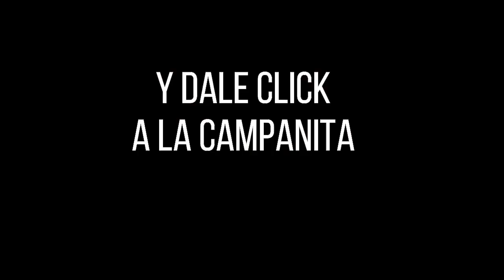Resultado Lotería de Medellín Viernes 10 de diciembre 2021 PREMIO MAYOR Y PREMIOS SECOS ✅🥇🔥💰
Hola buenas noches, te presentamos los resultados de las loterías y chances en Colombia, vamos con el Resultado para la Lotería de MEDELLÍN del viernes 10 de diciembre de 2021.

Numerología Colombia te trae los últimos Resultados lotería de Medellín y Lotería del Santander y Chance en nuestro país, igualmente te traemos las recomendaciones para que juegues en el día, esperamos que seas un ganador más y disfrutes de grandes premios.

Resultado de la Lotería de Medellín Viernes 10 de diciembre de 2021
Lotería de Medellín 10 de diciembre
Lotería de Medellín 10 de diciembre Premio MAYOR
loteria medellin
loteria de medellin ultimo sorteo
medellin loteria
resultado medellin
medellín lotería
sorteo medellin
chance medellin
resultado medellín
medellin resultado
Resultados lotería de Medellín y Lotería del Santander último sorteo
Resultados lotería de Medellín y Lotería del Santander hoy
Resultados lotería de Medellín y Lotería del Santander anoche
últimos Resultados lotería de Medellín y Lotería del Santander